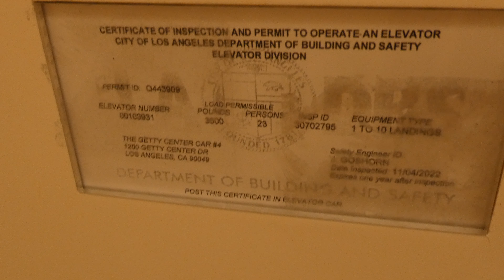4K Lift Ride: Still Another Fujitec Getty Centre Gallery Lift Ride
So many lifts here! Another ride on an edgy museum lift with elegant proportions which is a typical example of this museum's lift architecture.